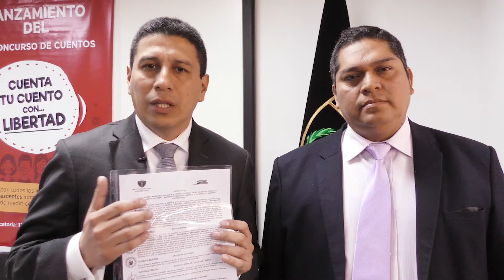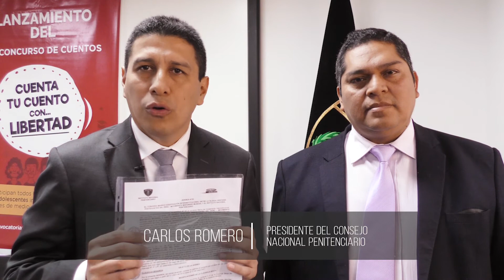Lanzamiento del concurso "Cuenta tu cuento con...libertad"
El Movimiento Misionero Mundial y el INPE Lanzamiento del concurso "Cuenta tu cuento con...libertad"